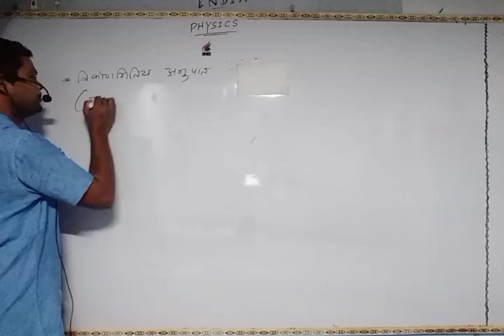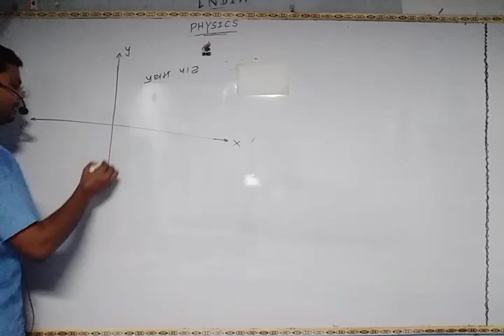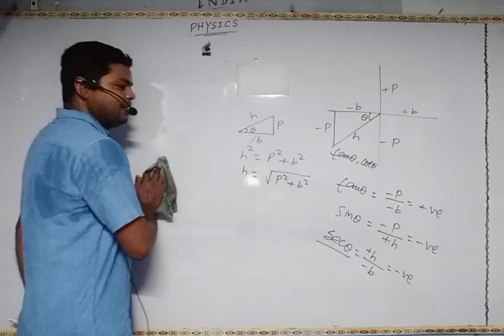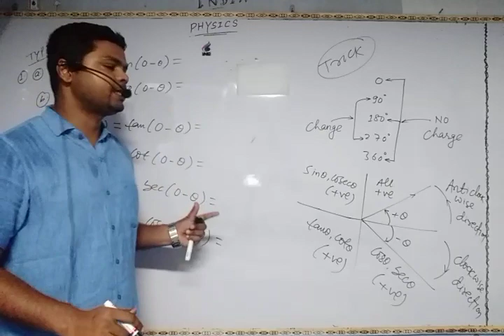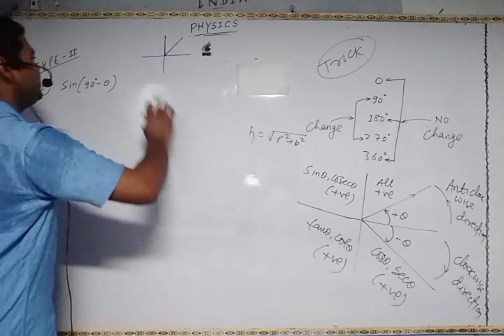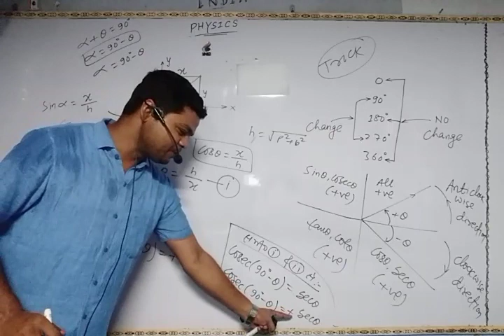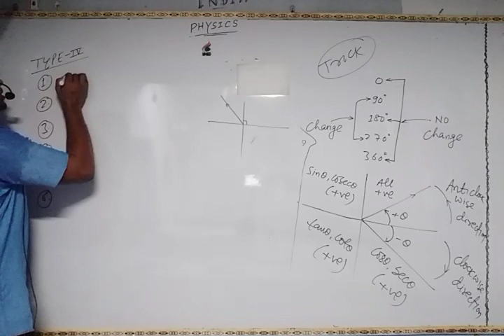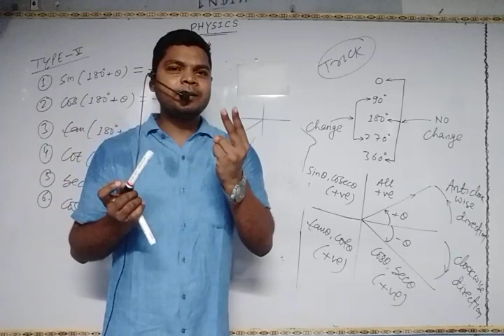PHYSICS/lectute-02/Basic mathematical concepts/trigonometry (Trigonometrical ratios) /11th,JEE,NEET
HINDI MEDIUM

LECTURE-02

TRIGONOMETRY

TOPIC : - Trigonometrical ratios

Separate videos are uploaded by me on my YOUTUBE channel BABLU PHYSICS CLASSES for both HINDI MEDIUM AND ENGLISH MEDIUM.